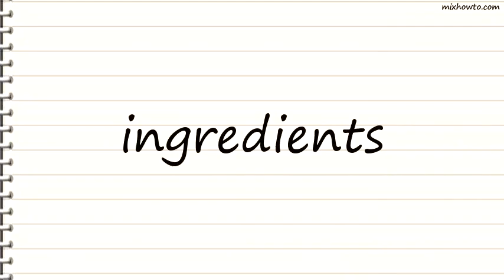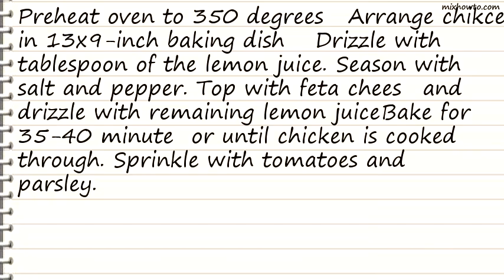Recipe Easy Feta Chicken Bake (Gluten Free)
INGREDIENTS:
-6 boneless skinless chicken breasts
●2 tablespoons lemon juice , divided
●2/3 cup feta cheese , crumbled